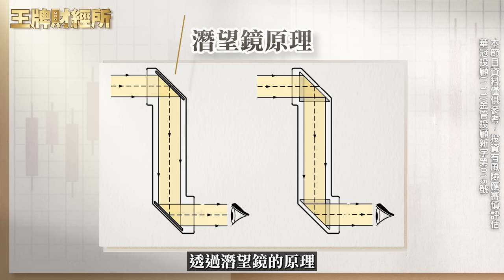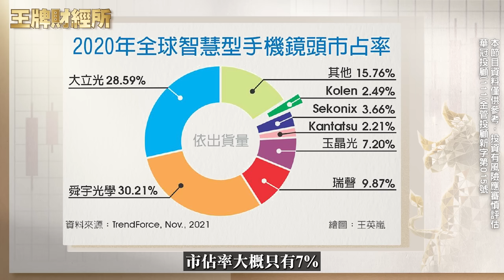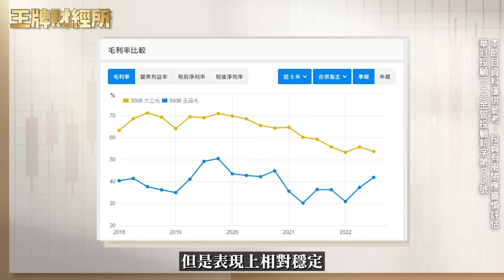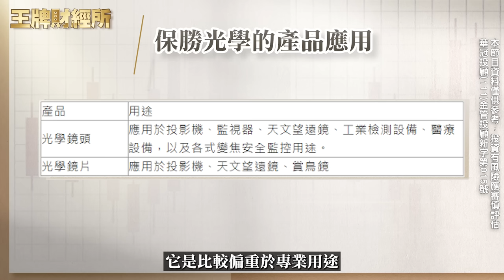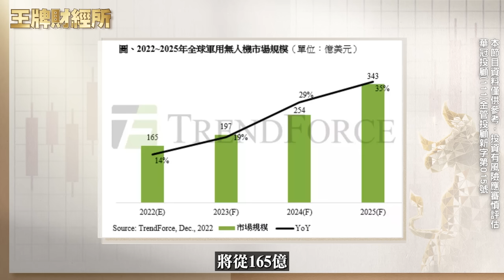光學股將再成主流 保勝光學擁軍工股題材 大立光吃下iPhone 15潛望式鏡頭 玉晶光深耕元宇宙 《王牌財經所 #14》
光學股，我想在未來iPhone 15的推出，將有機會再掀起一波市場關注。另外，元宇宙、車用鏡頭以及無人機的應用，都是光學股可以發揮的題材，代表公司有玉晶光與保勝光學…

▼ 影片目錄 ▼

00:00 開場
00:35 iPhone 15的潛望式鏡頭
01:30 潛望式鏡頭原理
02:00 全球智慧手機鏡頭市占率
02:30 純鏡頭公司 大立光
03:33 大立光利多消息
04:00 光學股二哥 玉晶光
04:10 大立光與玉晶光比較
04:50 玉晶光的多元發展
06:00 玉晶光兩大新業務 車載鏡頭與元宇宙
06:50 軍工概念股 保勝光學
07:00 大立光 玉晶光 保勝光學 的鏡頭差異
08:30 全球軍用無人機的成長
09:00 三檔光學股

-每周四 晚上九點【王牌財經所】 介紹產業架構、公開個股玄機

100台北市中正區忠孝東路二段100號6樓之2